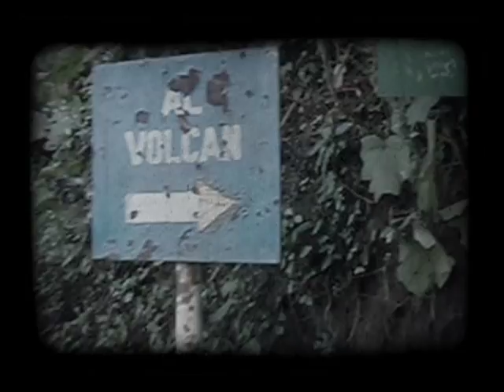Guatamazing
Guatemala: The most underrated country in Central America.. Go there.